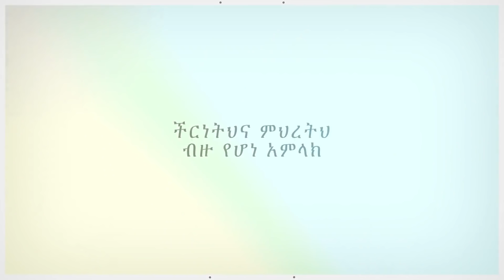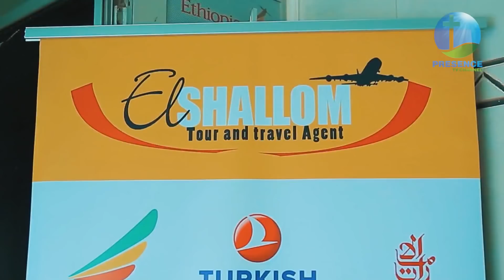የክፉ መንፈስ አምልኮ ተሰበረ…|| PRESENCE TV CHANNEL || WITH PROPHET SURAPHEL DEMISSIE